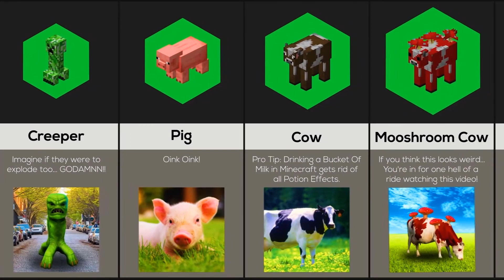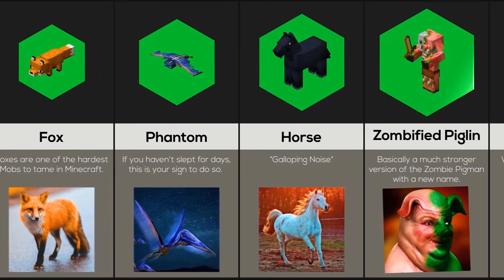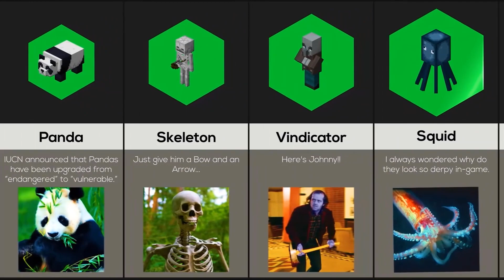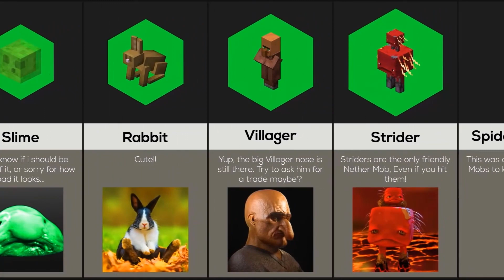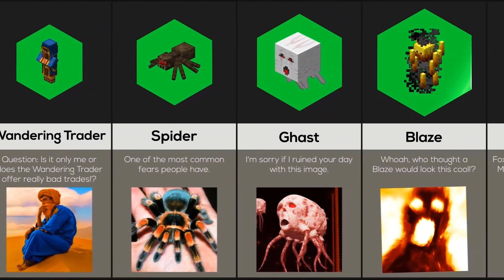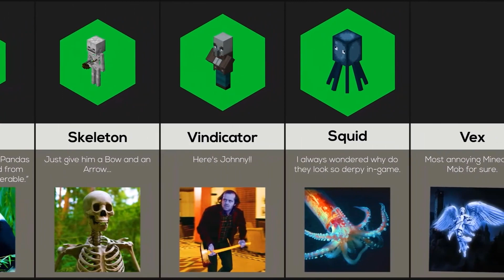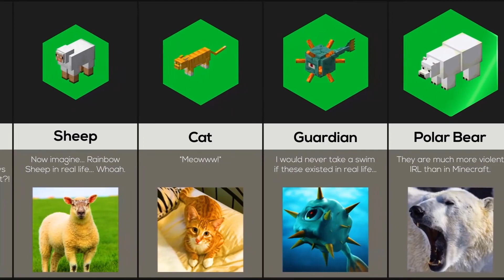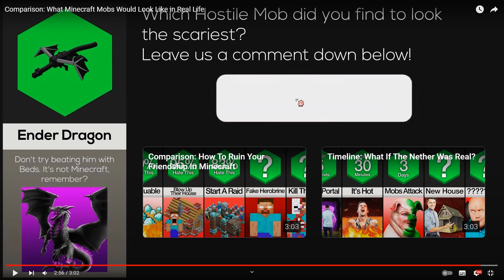CÁC CON MOB TRONG MINECRAFT Ở NGOÀI ĐỜI SẼ NHƯ THẾ NÀO ?? *CON LỪA NHÌN MẮC CƯỜI VÃI*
📺 Cảm ơn các bạn đã theo dõi video của Ghast
➜ 🚩 Bạn đã ấn đăng kí chưa ? nếu chưa thì ấn đi nhé vì nó miễn phí
🔫 Giúp mình đạt mục tiêu tiếp theo là nút vàng nhé